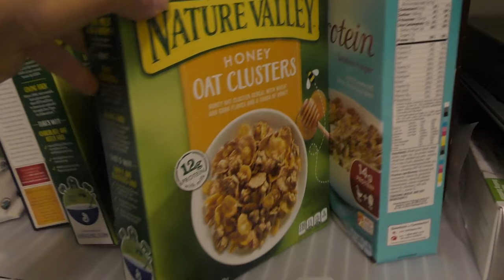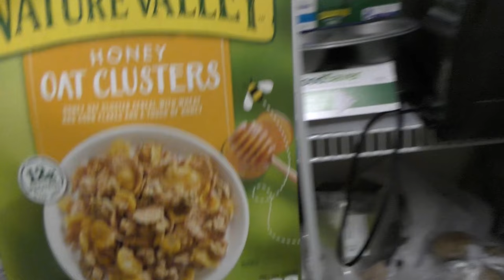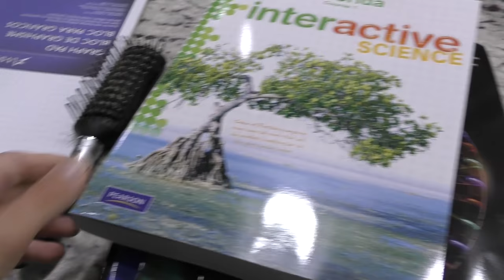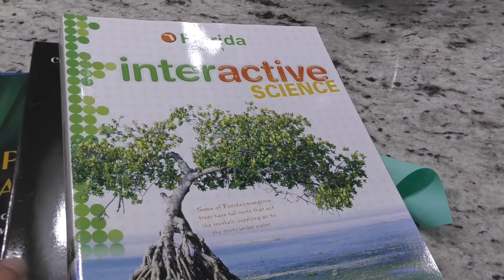KAYLA AND TYLER'S FIRST DAY OF SCHOOL 2016 | We Are The Davises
Kayla and Tyler show you what they do for the first day of school as they get ready in the morning. They wrap up with how their day went.

Musical.ly:  wearethedavises